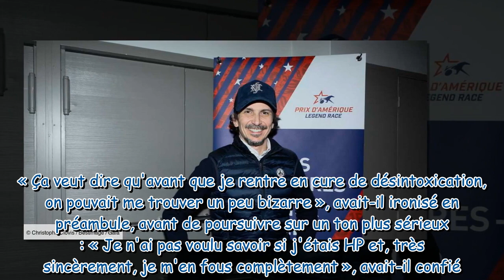Arnaud Tsamère bouleversant en évoquant sa dépression : “Je n’avais plus la niaque pour faire rire”